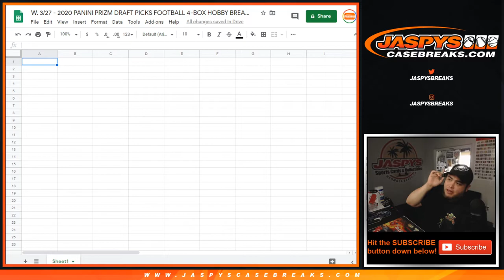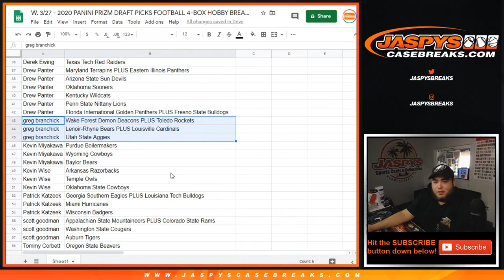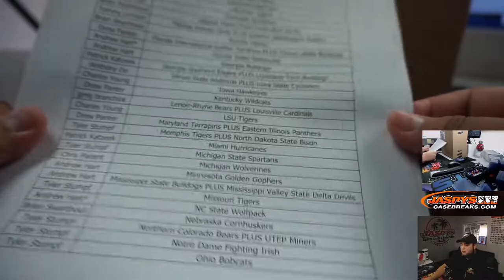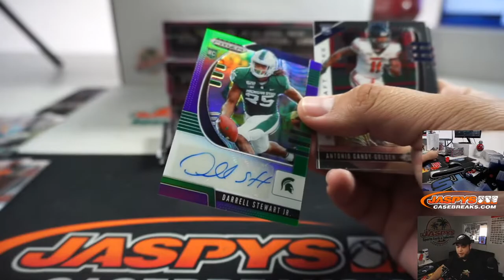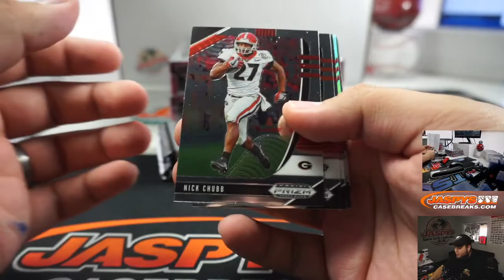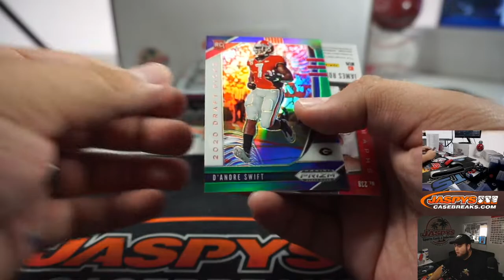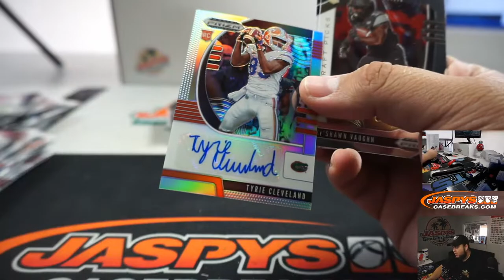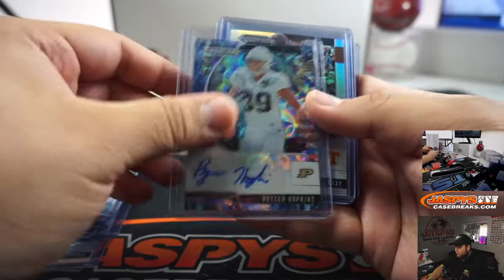F. 3/27 - 2020 PANINI PRIZM DRAFT PICKS FOOTBALL 4-BOX HOBBY BREAK #1 *RANDOM CFB TEAMS*